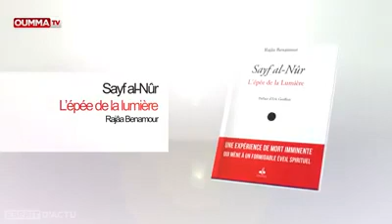Rajâa Benamour, une musulmane raconte son expérience de mort imminente